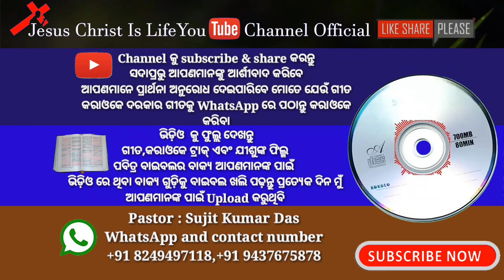Mana Jadi Odia Christian Song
SARASWATA STUDUOS PRESENT

SWAGATIKA
                        Vol1

SINGER - RINKY

My Addresses-
  Name: Sujit Kumar Das
  At/Po:- Haladiapada
  PS:- Basta
  District:- Balasore
  Pin:-  756029
  State:- Odisha
  Contact & WhatsApp Number
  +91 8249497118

Oriya Christian song odia Christian songs Christian songs odia Christian video odia odia Christian video latest Christian song  Jesus Hindi Jesus Christ in Hindi Bible Verse Of The Day Hindi songs Music Playlist: Best MP3 Nepali Punjabi heart-touching human Sagar Jesus song Amit Pani Kumar Bapi of the day pray daily bible verse
daily bible verse email daily bible verse with explanation verse of the day bible gateway the daily bible random bible verse of the day
daily bible reading KJV bible verse of the day app Jesus Christ is life YouTube channel official